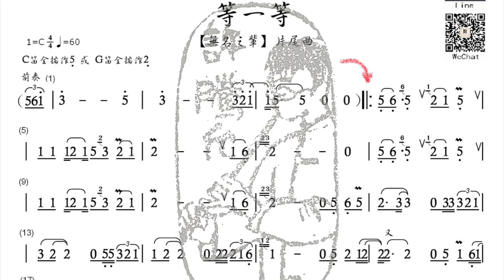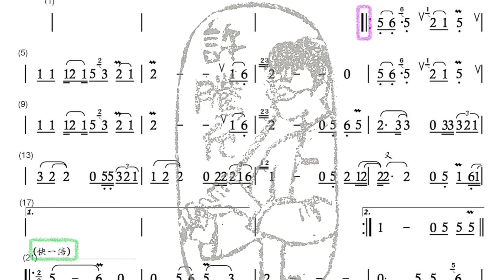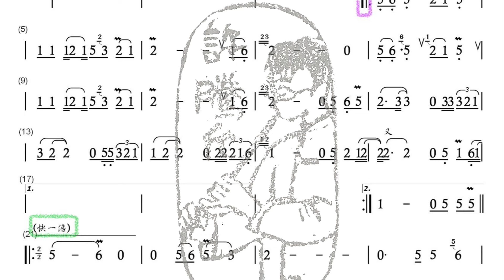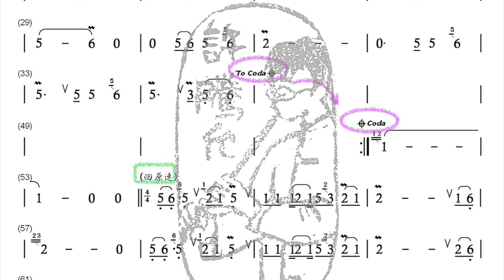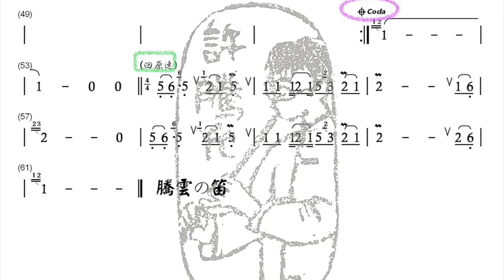（梆笛）無名之輩片尾【等一等】騰雲の笛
C調 以G笛全按作2演奏
歡迎私訊購譜（含動態譜）